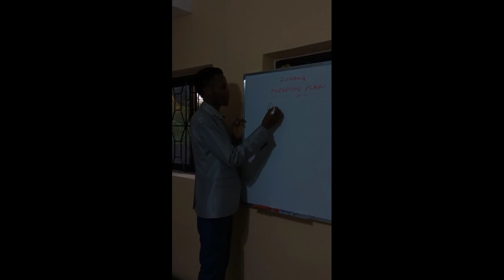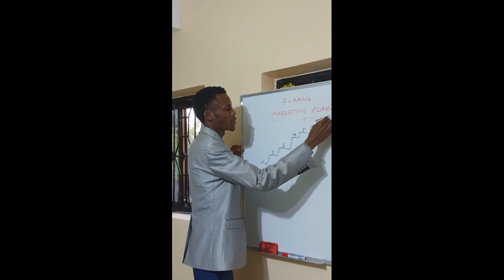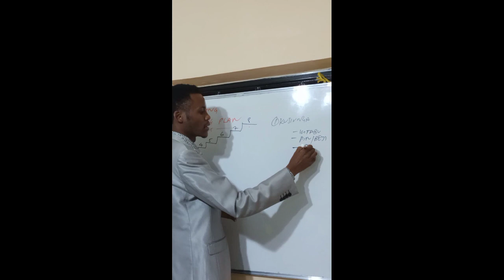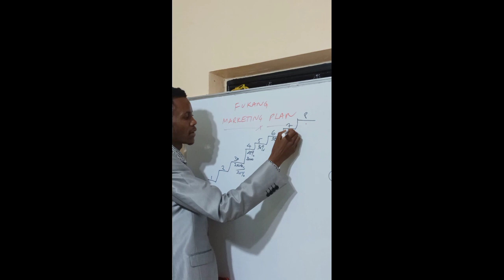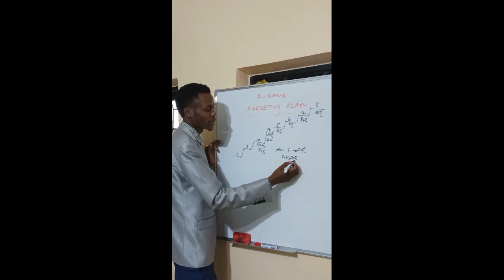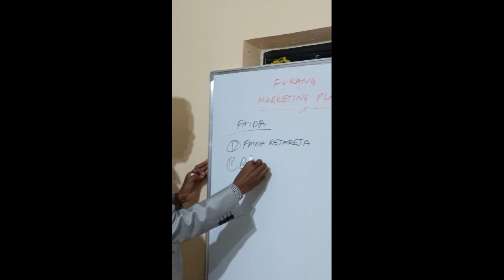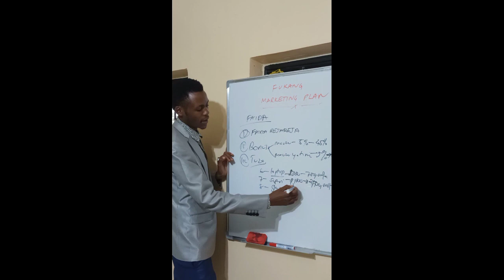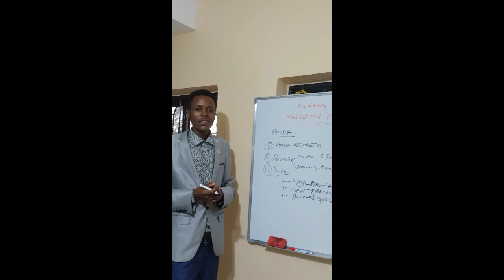FUKANG COMPENSATION PLAN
Network marketing is a form of direct marketing, in which a company lets independent distributors sell its goods and services to customers who need them. each distributor is also the head of his/her own “organizations”(or team), and is allowed to enroll other distributors. And so distributors make a discount from their own sales, and also from the sales of other distributors in their team. The phrase “Multi Level Marketing”(MLM) is also used in place of Network Marketing.Network marketing is the great equalizer. No other industry in the world offers such equal opportunities for people from different backgrounds regardless of age, gender or educational level. We all have dreams of being successful and enjoying the rewards that success brings. Whatever you dreams are, the FUKANG Marketing Plan can help you turn those dreams into reality.All active Distributors must know the importance of maintaining their minimum BV requirements. It is the Distributor's responsibility to ensure that an adequate BV value is ordered. As a service to our distributor, FUKANG may from time to time provide personal and Group BV subtotal during any given month.